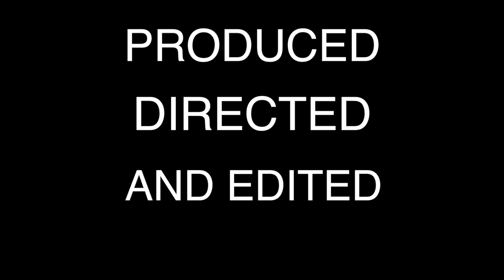Z Bois - It's Killing Time Bro (Official Music Video) (MYTH BUSTING MONDAYS #100)